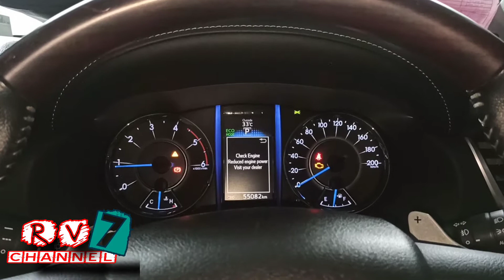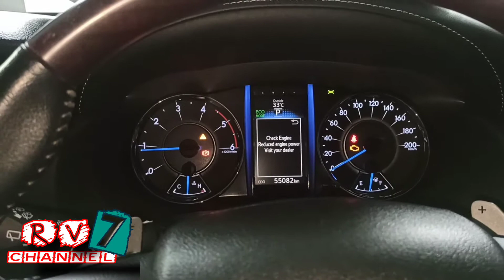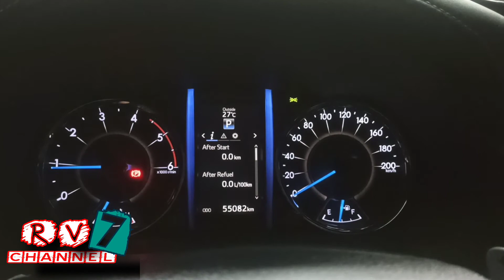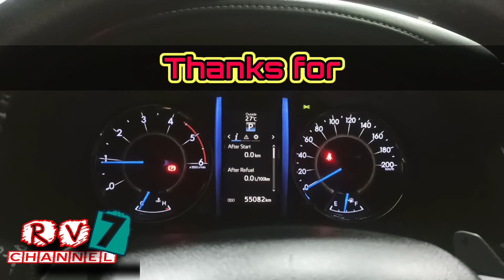Penggantian Turbo Changer pada mobil FORTUNER (2GD) 2019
ganti Turbo charger fortuner diesel 2gd

selamat datang di RV 7 CHANNEL, divideo kali ini saya akan meng SHARE proses penggantian Turbo Changer pada fortuner 2GD
Alasan ganti : Lampu engine nyala dan DTC mengarah ke TURBO CHANGER
Dilakukan penggantian
DTC/MIL Hilang.
untuk lebih lengkapnya silahkan simak di video sampai selesai. jangan lupa untuk